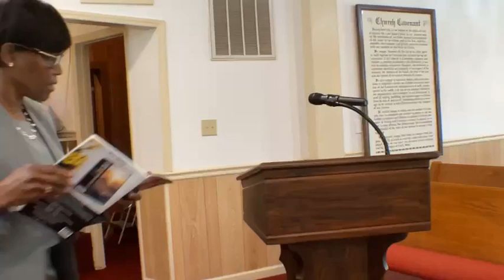Anderson Chapel MBC Sunday School Trustee Nancy Wooten July 21, 2024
Anderson Chapel MBC Sunday School
St. Stephens MBC
Trustee Nancy Wooten
Pastor Malcom E. Lewis
Sunday July 21, 2024 10:00 AM